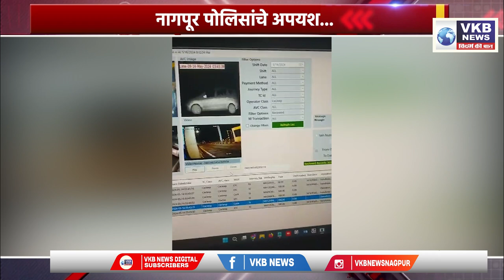शहर सर्वेक्षण अधिकाऱ्याच्या घरासमोरून एर्टिगा कार चोरी